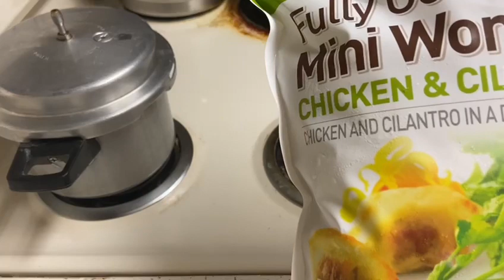A weekend in my life | life in USA 🇺🇸 | my home 🏠 vlogs